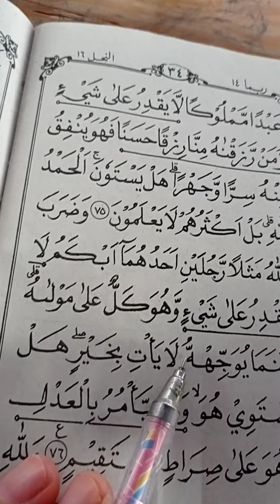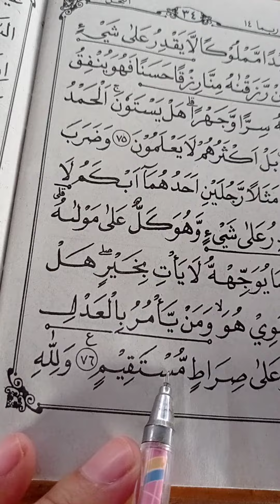Surat an-nahl ayat 76&77 jus 14 belajar membaca baik&benar pnjg pndeknya makhrojnya hukum tajwidnya